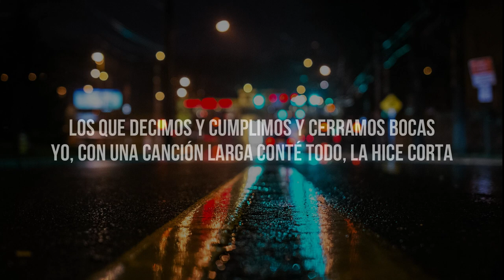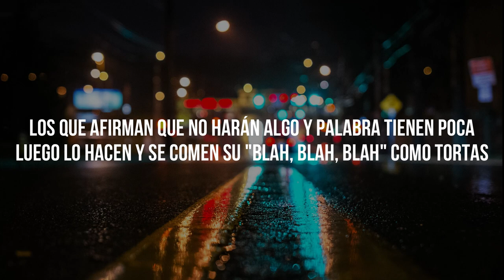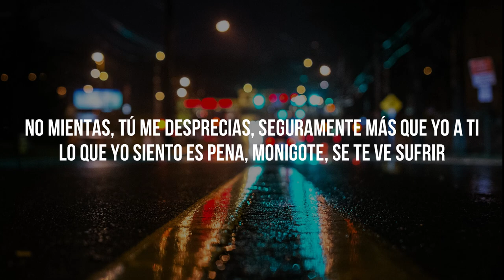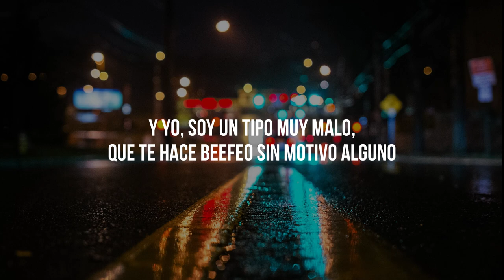Brusgüein Lyrics-Letra || Santaflow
santaflow brusguen letra lyrcis beff porta